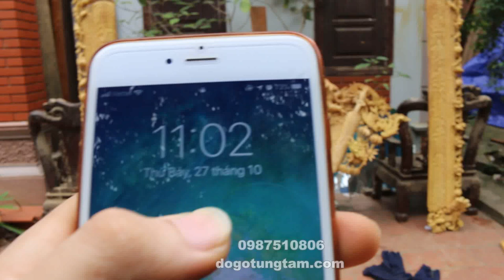Cuốn Thư Câu Đối Gỗ Mít Ta Mẫu Rồng Hóa Trúc | Đồ Gỗ Tùng Tám